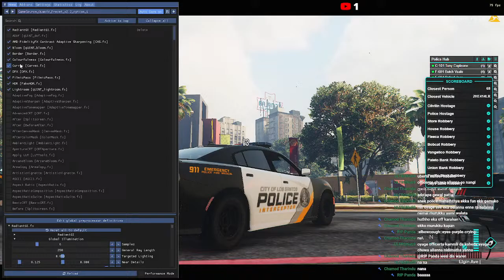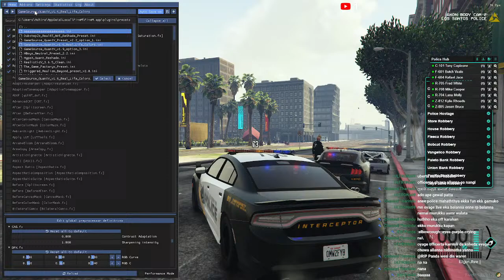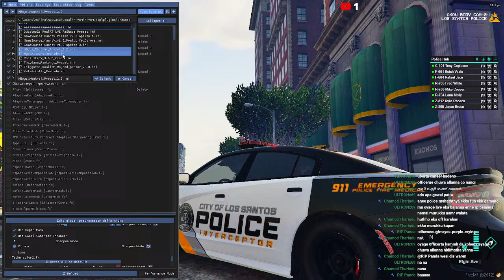StateWide RP | Lana Molly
➥ PC Specs:
 *GPU: ASUS TUF GTX 1650S 4GB
 *CPU: AMD Ryzen 5 3600X
 *Memory: VENGEANCE PRO 16GB
 *Current resolution: 1920 X 1080
 *Operating system: Windows 10 Pro
A Like and a Positive comment are much appreciated!